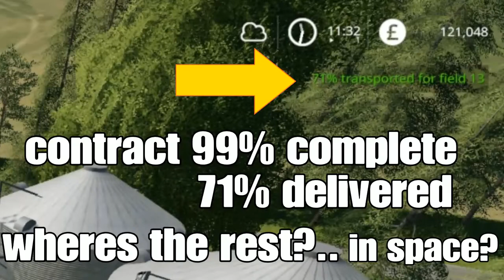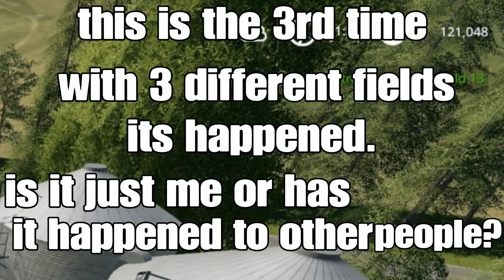EUREKA FARMS IS BROKEN [farming simulator 19 ]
I keep doing contracts and not being able to finish them cause there Isn't  enough crop on the fields to finish them. i lost £168,000 that i had to pay to the owner as there wasnt enough crop to sell. totally annoying, doubt ill be using this map again until its sorted.